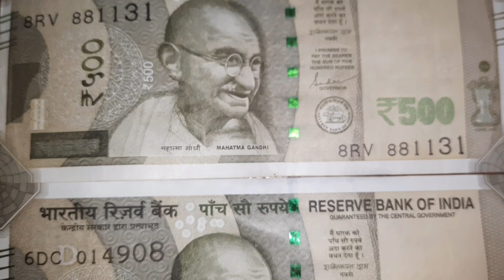TODAY MONEY IS VERY IMPORTANT,MONEY IS ALL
@TODAY MONEY IS VERY IMPORTANT. MONEY IS ALWAYS.